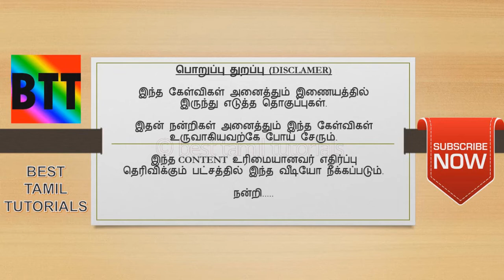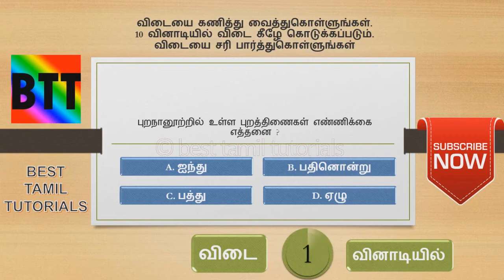TNPSC கேள்விகளும் பதில்களும் #8 - BEST TAMIL TUTORIALS